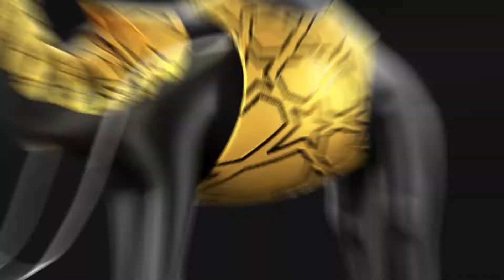Race Kingdom | Official Trailer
Welcome to the Future of Metaverse Racing 🐫

Race Kingdom with its vast array of exotic creatures, is a multilingual Web3  racing game releasing in Q1'2023. A graphically-rich Metaverse of Race Kingdom is a world that is beyond ourselves, which allows us to have a different identity, to have the friends we wish, to attend events, to buy goods and services instantly, just like in the real world, but in digital form.

Players aim to obtain in-game tokens $ATOZ with which to perform all of the above functions, allowing them to obtain a competitive advantage that will allow them to earn more money.

Follow for character leaks, gameplay reveals, dev updates, and more:
Race Kingdom